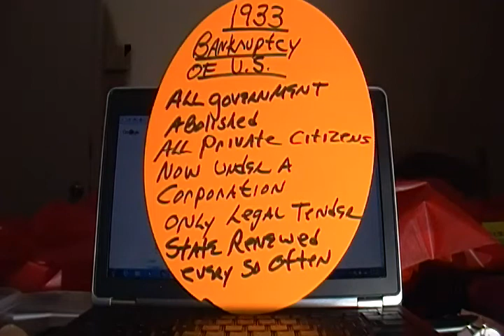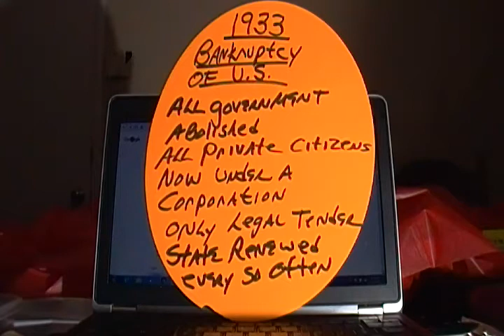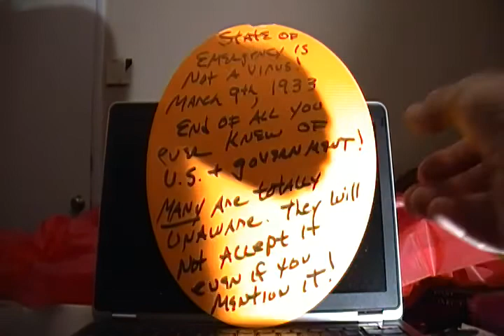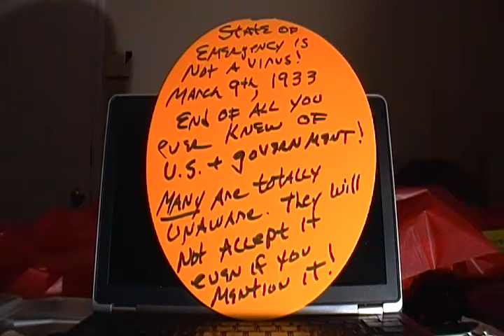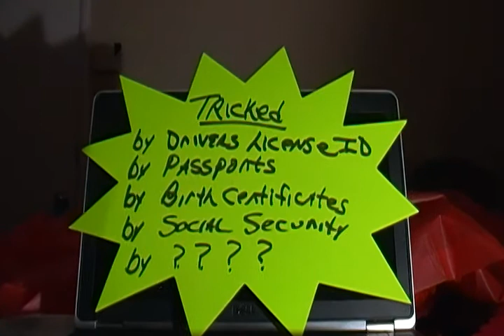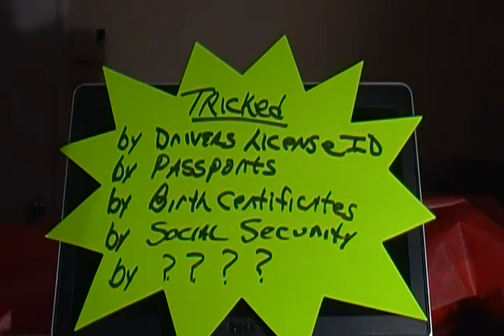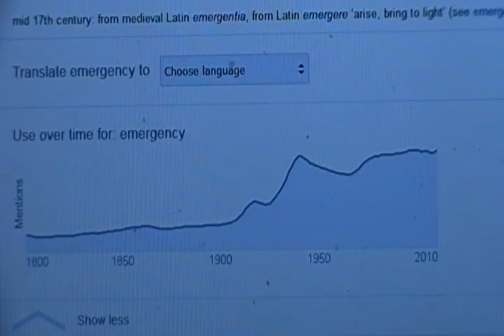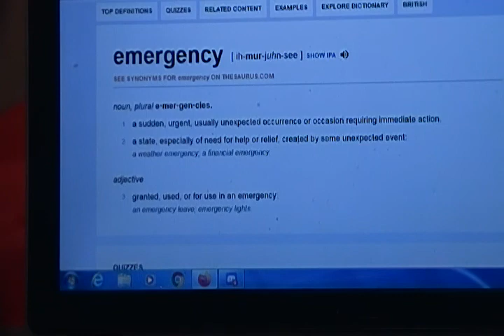The True State of Emergency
State of Emergency has existed in US since 1933.